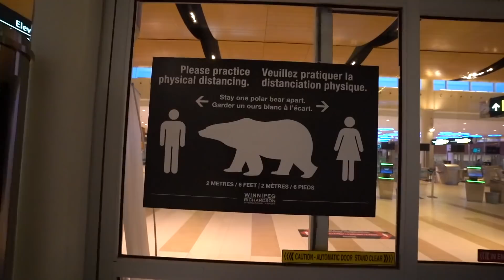She Had To LEAVE CANADA 😢 EMERGENCY | Travel Rules